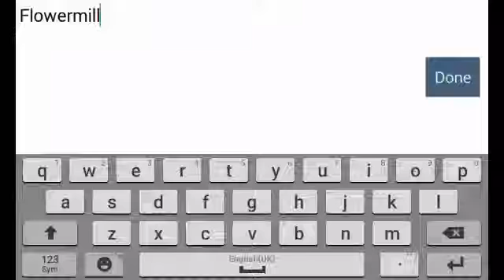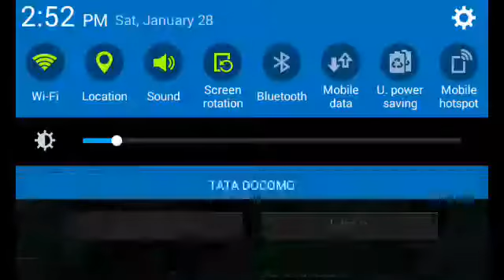How To Make A Torch In Survival Craft 2